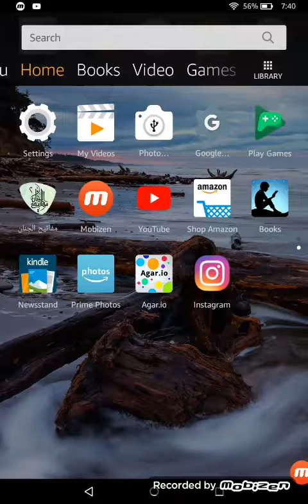Clash Royale - 12 straight wins with best New meta deck to date